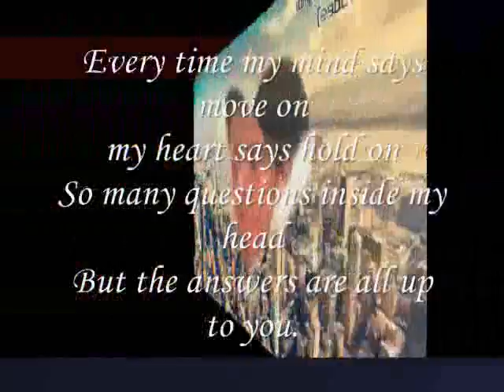So many questions inside my head , about you my dear, !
do.
do so
Money is an excellent servant, but the host
very bad.